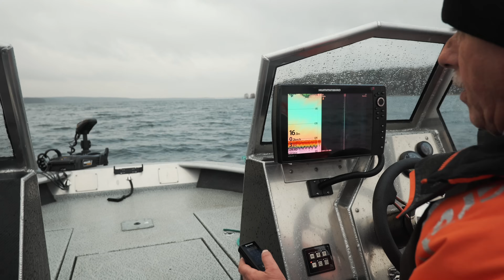Köderfisch bringt Hecht!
mit meinem Code ‚FRED‘

Werbung